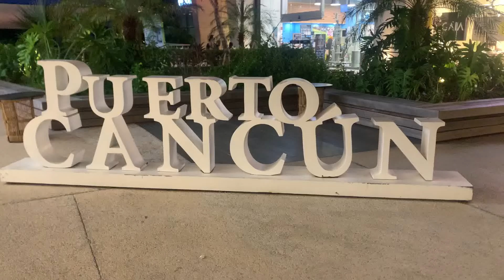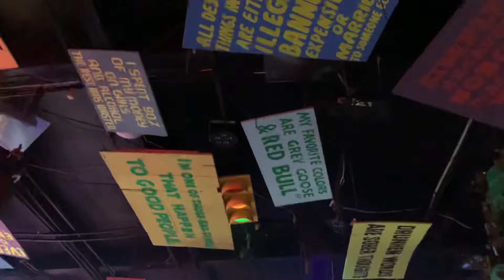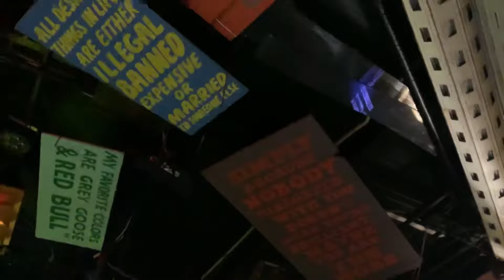I can’t swim but I went on a Jetski | Nightlife in Cancun and more!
Hey Cupcakes,

This is vlog 2 in Cancun.
Here I showed some my activities, nightlife in Cancun, jetsking etc.

Please leave comments on what you love about this vlog.

I’d love to hear back from you.

With love,